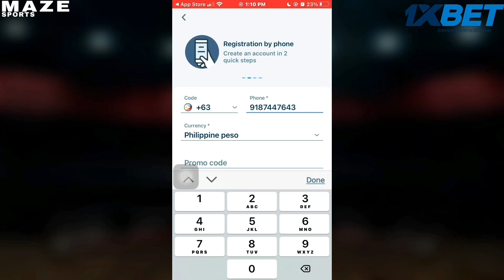BRONNY JAMES IDOL PALA SI WESTBROOK! PAT BEVERLEY MAY KAPALIT NA SA LAKERS!!!